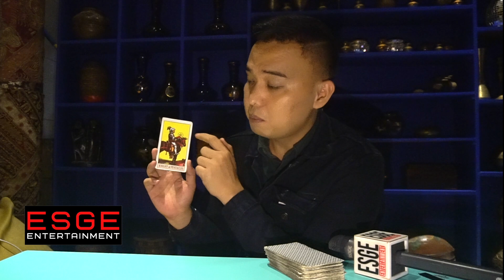KARIER,ASMARA & KEBEBASAN SAIPUL JAMIL